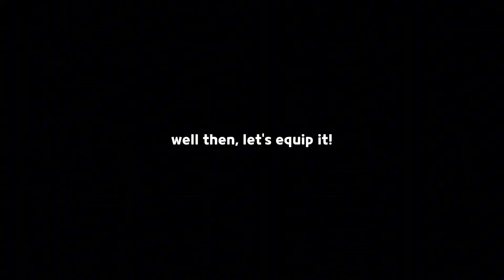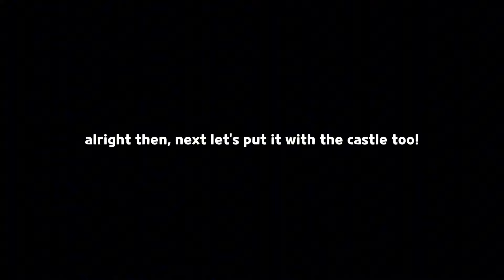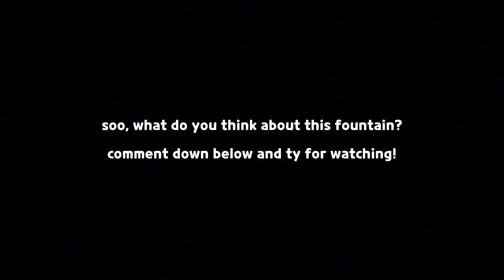so i tried this NEW ANCIENT fountain in crk... 😎✨